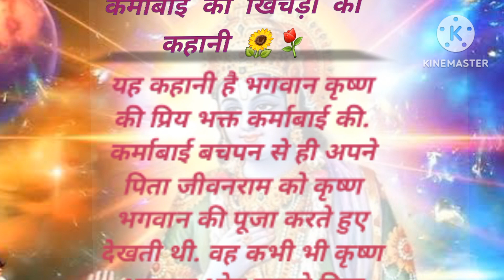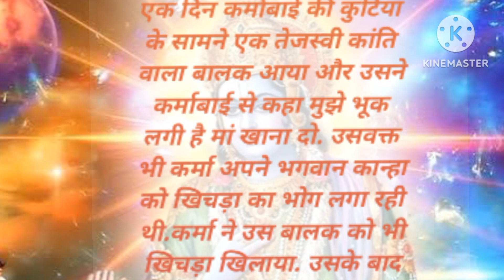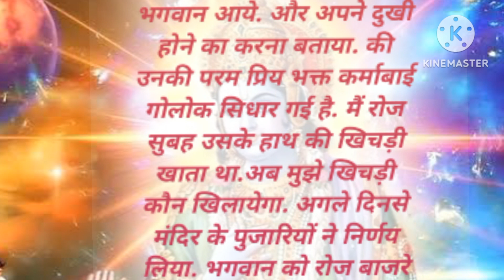कृष्ण भक्त:कर्मा बाईं की खिचड़ी की कहानी youtube love life spiritual story religious story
Is channel me apko bahut saari interesting aur spiritual story mil jayegi.